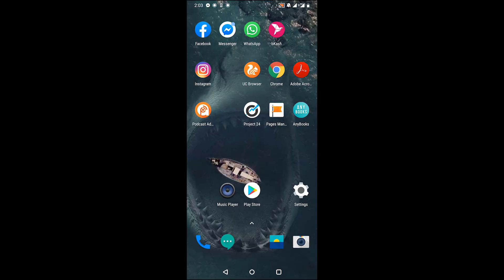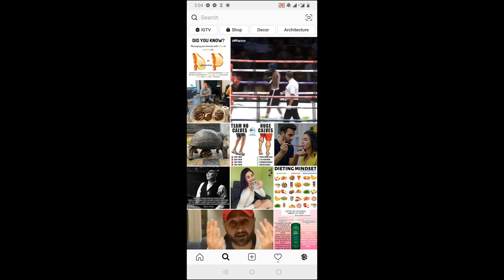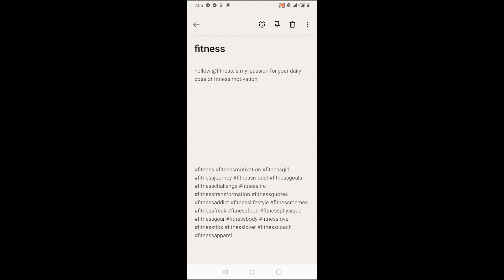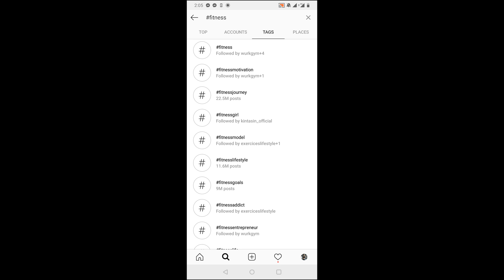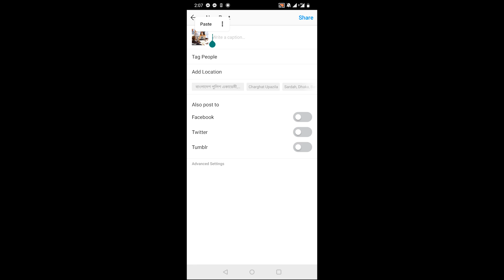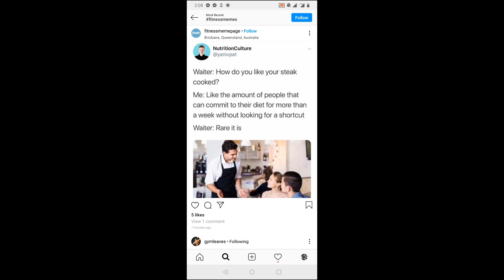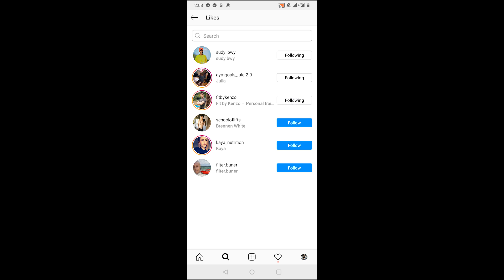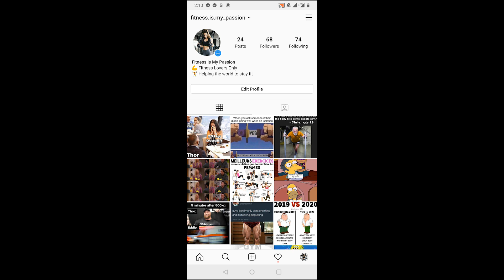কিভাবে এফিলিয়েট মার্কেটিং এর জন্য Instagram এ কাজ করতে হয়?